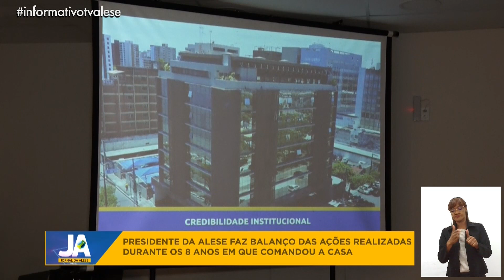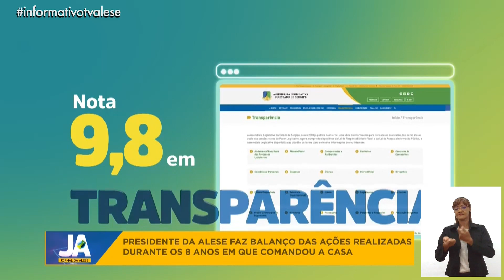Informativo (27/01/2023) 15h